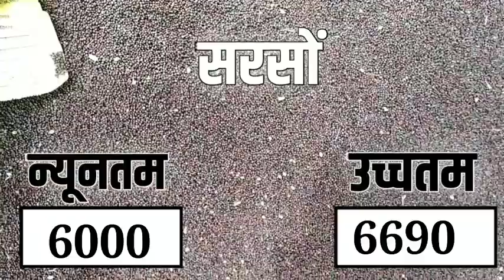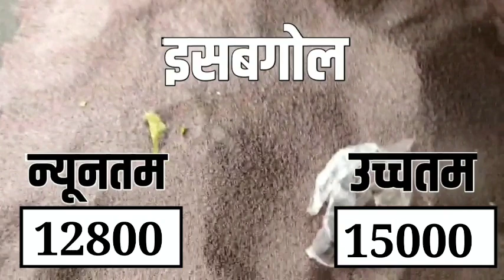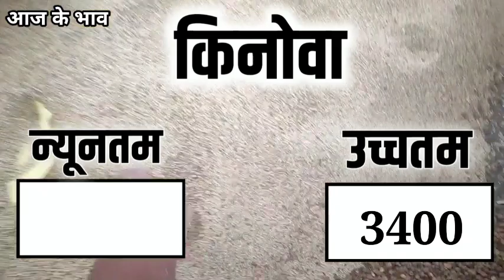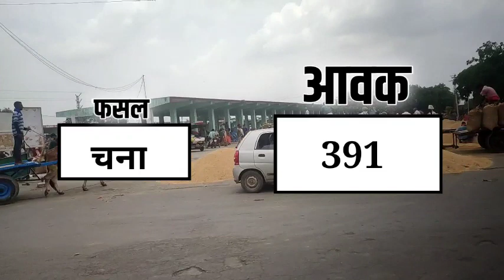आज 24 मई 2022 के सभी फसलों के निंबाहेड़ा मंडी भाव|Nimbahera Mandi bhav Today 24 May 2022